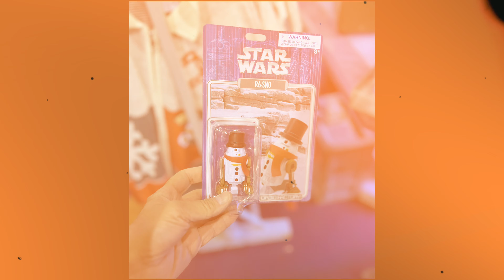épisode 59 - Disneyland - The Tour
"Kiss Kruise Chronicles"

Suivez le périple de David et Jenny Camden lors de leur exploration unique à travers Los Angeles, où chaque chapitre révèle des découvertes fascinantes. Des plages ensoleillées de Venice Beach à l'éclat d'Hollywood, des ruelles des stars aux aventures palpitantes à Universal Studios, en passant par les demeures des célébrités, Disneyland et son monde Star Wars, jusqu'à la mythique Kiss Kruise. Plongez dans une aventure où la magie de la Cité des Anges se mêle aux légendes du hard rock des années 70-80. Des moments fantastiques et inoubliables attendent dans chaque épisode de cette série captivante. Fantastique, comme toujours.